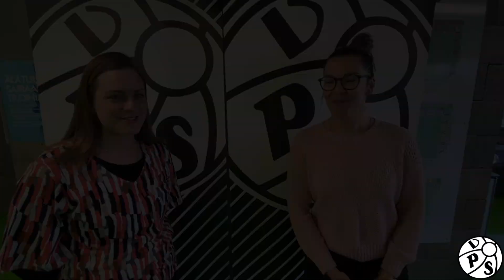VPSTV: VPS360 | Vaasan vanhusneuvosto palkitsi VPS Naapuriavun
Vaasan Vanhusneuvosto palkitsi 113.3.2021 Vuoden vanhustyöntekijä -kunniakirjalla VPS Naapuriavun.

VPS Naapuriapu toimi korona keväänä maaliskuusta kesäkuuhun auttaen riskiryhmään kuuluvia ja ikäihmisiä erilaisissa arkea helpottavissa askareissa. Avun piiriin kuului mm kaupassakäyntiä, apteekissa asiointia ja pihan kevätsiivouksen tekemistä.

Haastattelussa Sara Sillanpää ja Satu Nieminen.